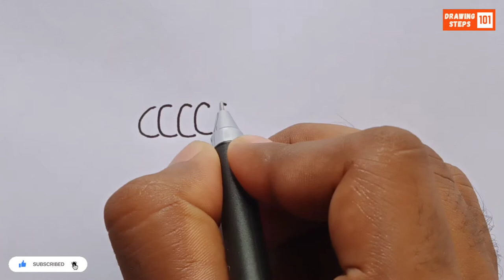How To Draw A Caterpillar From The Letter C | Caterpillar Drawing | Easy Drawing | Drawing Steps 101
How To Draw A Caterpillar From The Letter C | Caterpillar Drawing Very Easy | Easy Drawing | Drawing Steps 101

如何画毛毛虫 | 毛毛虫绘画非常简单 | 简单绘画 | 容易绘画

कैटरपिलर कैसे बनाएं | कैटरपिलर ड्राइंग बहुत आसान | आसान चित्रण | सरल चित्रण

Cómo dibujar una oruga | Dibujo de oruga muy fácil | Dibujos Sencillos | Dibujo Fácil

Comment dessiner une chenille | Dessin de chenille très facile | Dessin Simple | Dessin Facile

كيفية رسم يرقة | رسم يرقة سهل جدًا | رسم بسيط | رسم سهل

শুঁয়োপোকা কীভাবে আঁকবেন | শুঁয়োপোকা আঁকা খুব সহজ | সহজ ছবি আঁকা | সহজ আঁকা

Como desenhar uma lagarta | Desenho de lagarta muito fácil | Desenho Simples | Desenho Fácil

Как нарисовать гусеницу | Рисовать гусеницу очень легко | простой рисунок | Легкий рисунок

کیٹرپلر کیسے بنائیں | کیٹرپلر ڈرائنگ بہت آسان | سادہ ڈرائنگ | آسان ڈرائنگ

Cara menggambar ulat | Gambar ulat sangat mudah | Gambar Sederhana | Gambar Mudah

Wie zeichnet man eine Raupe | Raupenzeichnung sehr einfach | Einfaches Zeichnen | Leichtes Zeichnen

イモムシの描き方 | イモムシの絵はとても簡単 | 簡単な絵 | 簡単な描き方

अळी कशी काढायची | अळी काढणे खूप सोपे | साधी चित्रकला | सहज चित्रकला

కెటర్పిల్లర్ ఎలా గీయాలి | కెటర్పిల్లర్ డ్రాయింగ్ చాలా సులభం | సులభమైన చిత్రం | సులభ చిత్రం

Tırtıl nasıl çizilir | Tırtıl çizimi çok kolay | Basit Çizim | Kolay Çizim

கேட்டர்பில்லர் எப்படிச் சித்தரிக்கலாம் | கேட்டர்பில்லர் வரைதல் மிகவும் எளிது | சரளமான ஓவியம் | எளிய ஓவியம்

Cách vẽ con sâu bướm | Vẽ sâu bướm rất dễ | Vẽ Đơn Giản | Vẽ Dễ

Paano Gumuhit ng Uod | Napakadali ng pagguhit ng uod | Simpleng Guhit | Madaling Guhit

애벌레를 그리는 방법 | 애벌레 그리기는 매우 쉬워요 | 간단한 그림 | 쉬운 그림

چگونه یک کرم را بکشیم | نقاشی کرم بسیار آسان | ترسیم ساده | ترسیم آسان

Using this tricks you can learn to draw a caterpillar from the letter C, step by step.

Music credited by YouTube Studio